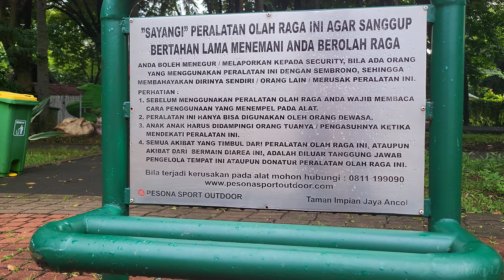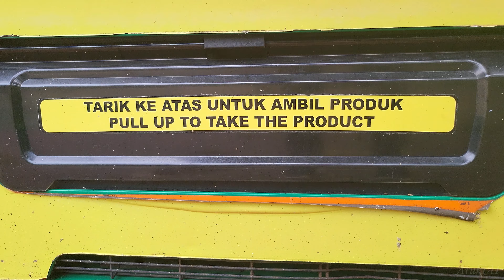【⁴ᵏ⁶⁰ᶠᵖˢ】Morning Walk - Allianz Ecopark Fitness Garden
Allianz Ecopark has a land area of ​​almost 34 hectares which is the result of converting the Ancol Golf Course into a new recreational facility that offers educational (edutainment) and adventure (adventure) values with a green lifestyle approach, becoming an open space for visitors to Ancol Taman Impian to explore. botanical knowledge and outdoor recreation.

Allianz Ecopark is divided into several areas (zones) with different functions and facilities.

In addition to Eco Care, Eco Nature, and Eco Art, Allianz Ecopark will also present an Eco Energy zone.

Throughout this zone, various types of coastal plants according to their uses for the environment have been planted, as well as to make the Ecopark a green and shady area, as well as a complete fun place for botanical learning.

Affirming its existence as a place of recreation that offers an element of adventure.